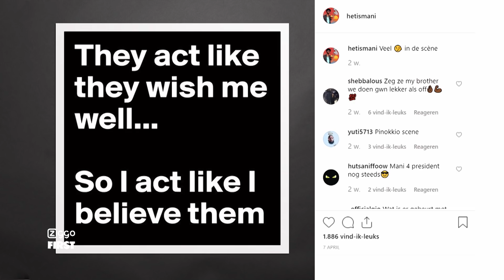WAAROM MOCROMANIAC NU MANI HEET! | FIRST LIVE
Mani vertelt waarom hij zijn naam veranderd heeft van MocroManiac naar Mani. Ook laat hij weten dat er nieuwe muziek aan zit te komen. Benieuwd naar zijn plannen voor de toekomst? Je ziet het in de video!

FIRST is elke vrijdag live te zien om 17:00 op Ziggo kanaal 13 en ook live op Youtube. Elke dag om 16:00 krijg je een nieuwe video!

FIRST wordt gepresenteerd door Ta Joela, Veras, Youstoub, Keizer, Dzifa, Qucee en Ouassima.